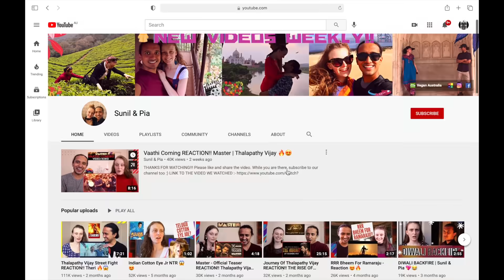KANCHANA Movie *VIDAMATTE* Tamil Scene REACTION Part 4 | Raghava Lawrence Sarathkumar | Muni 2 🔥